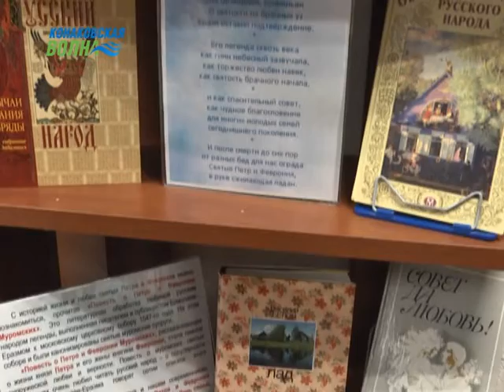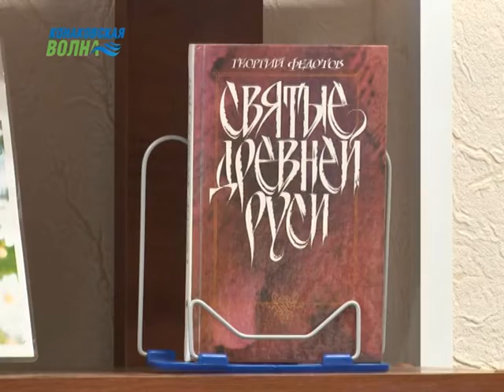В Конаковской библиотеке жители посетили выставку ко Дню семьи, любви и верности